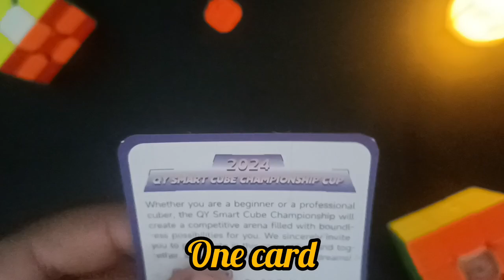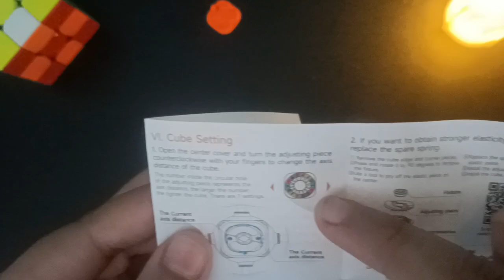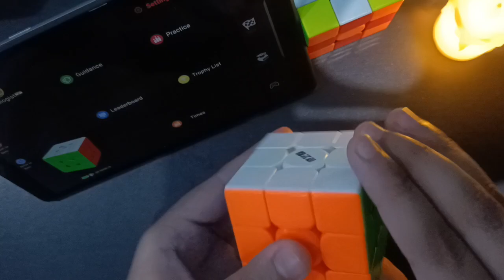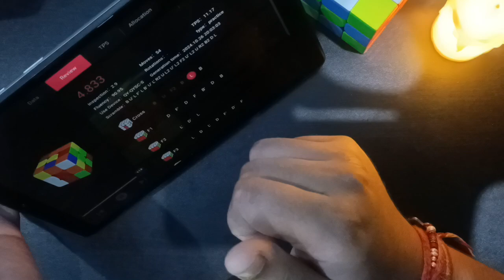This Rubik's Cube Connects to Your Mobile🤯||Qiyi Smart Cube Unboxing And Connection||Cubelogist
In this Shorts-
Moyu RS3M V5 Unboxing
Relationship status
Break up status
Gan 14 Pro Maglev
Indian Nationals 2023
personal best solve
breaking personal best
tornado v4 release date
Cubing comes to bihar vlog
bengal cube open 2023
bengal cube open 2023 vlog
team India in wca world Championship
Nation's cup in wca world Championship
Rubik's cube world Championship 2023
Rubik's cube world cup 2023
the first Rubik's cube competition
1982 world Rubik's cube championship
2003 world Rubik's cube championship
2007 cubing competition
2010 cubing competition
feliks zemdeges first competition
tornado v3 flagship vs super rs3m ball core
how to solve a Rubik's cube with one hand
3x3 cube OH world record
all ZBLL algorithms
Pseudoslotting
Rubik's cube solving
cubelelo drift 3x3 honest review
cubelelo drift 3x3 review
qiyi small mat unboxing
qiyi mat review
qiyi mat unboxing
qiyi large mat unboxing
most expensive Rubik's cube
cubing mat unboxing
the masterpiece cube
sabse mehnga Rubik's cube
best Rubik's cube at every price range
cubelelo drift timer
cubelelo timer
cubelelo drift 3x3 unboxing
qiyi timer unboxing
yj timer unboxing
rs3m 2020 set upp
rs3m set up in hindi
rs3m 2020 solved
rs3m 2020 moyu
rs3m 2020 black
rs3m 2020 customization
rs3m 2020 corner cut
rs3m 2020 vs 2021
cubelelo Drift cube unboxing
drift cube unboxing
cubelelo drift cube review
moyu wrm maglev unboxing
moyu weilong wrm unboxing
x man tornado v2 unboxing
cubelelo Drift 3m unboxing
Rubik's cube solving
speedcubing
cheap vs expensive Rubik's cube
best Rubik's cube under 100 rs
how to solve Rubik's cube in bengali
gan11 m pro unboxing
moyu Meilong 3c unboxing in hindi
moyu Meilong 3c review in hindi
moyu Meilong 3c after 3 months
moyu Meilong 3c vs cubelelo drift
best Rubik's cube under 300 rs
best Rubik's cube under 200 rs
how to solve Rubik's cube in hindi
yuxin little magic unboxing
best Rubik's cube under 500 rs
best Rubik's cube under 1000 rs
rs3m 2020 unboxing
best Rubik's cube under 2000 rs
best Rubik's cube under 3000 rs
rs3m 2020 review
kapil bhatt cube
cubing guru
cubing india
technical and smart india
Rubik's cube world record